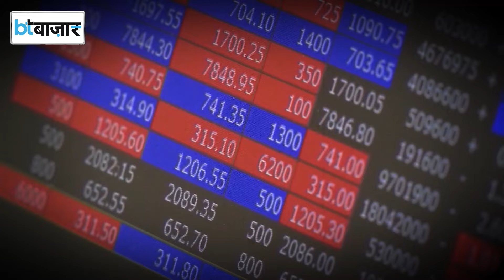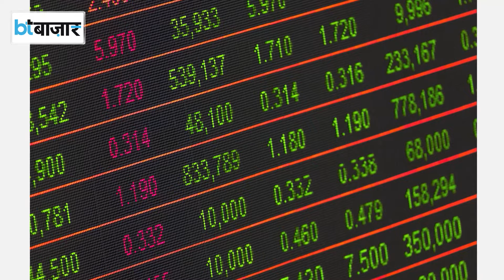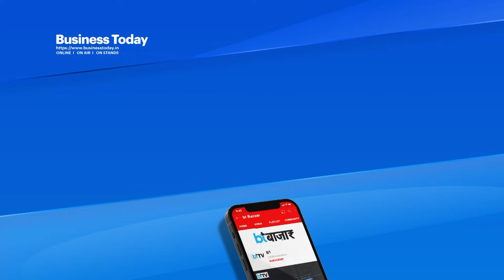Share Market में छोटी कंपनियों का कमाल!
शेयर बाजार निवेशकों को बड़ी कंपनियों के मुकाबले छोटी कंपनियों में निवेश करके ज्यादा कमाई हो रही है। यही नहीं उभरते सेक्टर्स की छोटी कंपनियां तो अब विदेशी निवेशकों को भी लुभाने में कामयाब हो रही हैं। इसके असर से इन कंपनियों में मिलने वाला रिटर्न बड़ी कंपनियों के मुकाबले दोगुने से भी ज्यादा हो गया है।